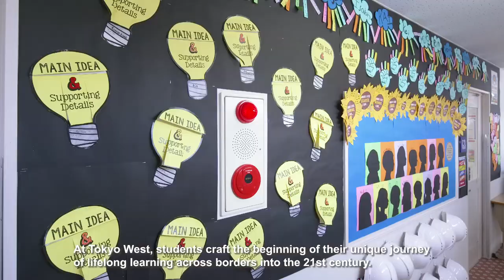Tokyo West International School